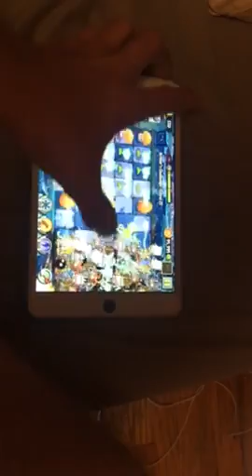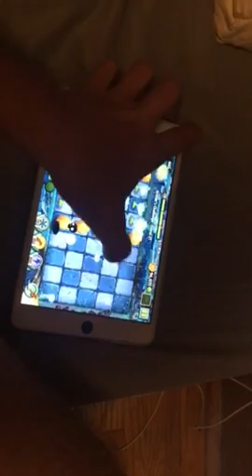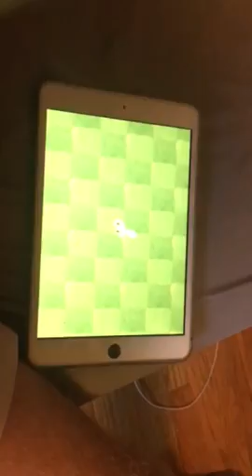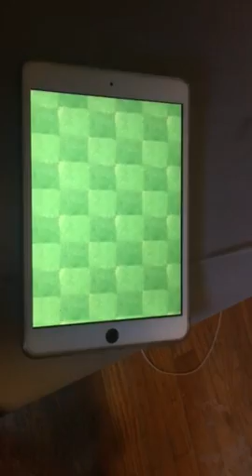Jonah Thompson playing plants vs zombies 2